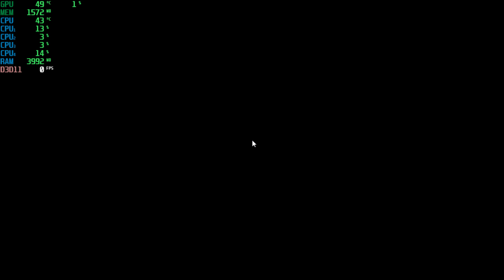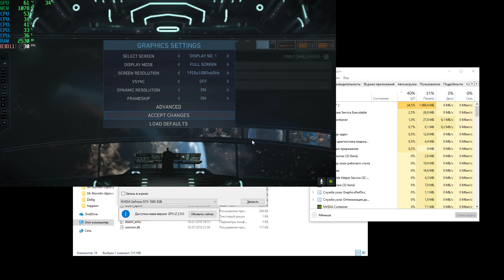Injustice 2 - GTX 1060 | 1080p | 900p | 720p | FRAME-RATE TEST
for licensed games:
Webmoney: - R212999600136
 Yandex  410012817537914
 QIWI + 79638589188